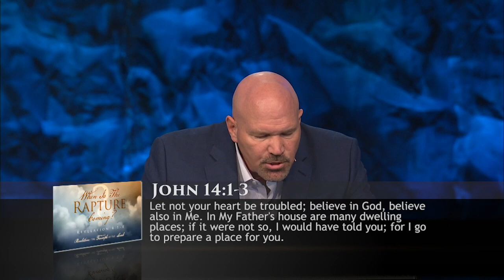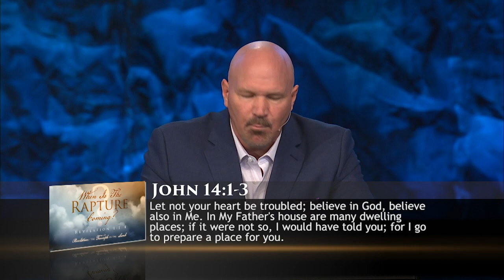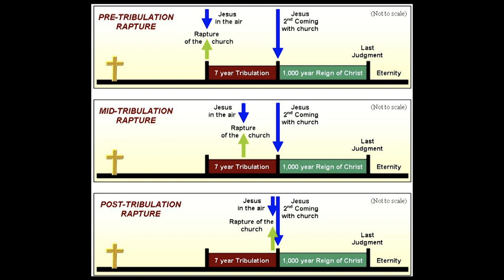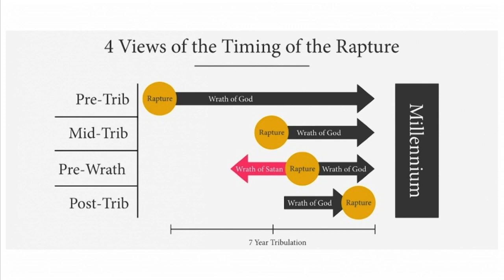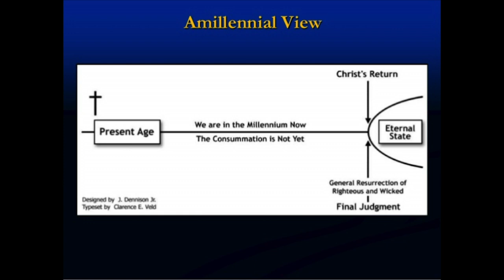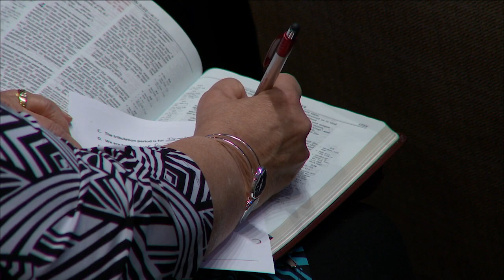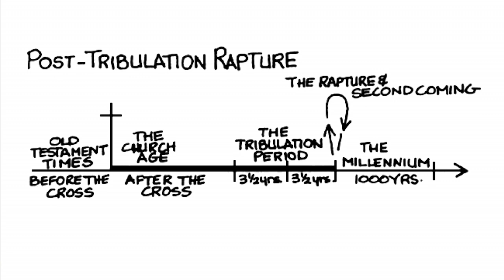When is the Rapture Coming - Pastor Jeff Schreve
Only God knows when the rapture of the church is coming, but His word tells us that He is coming soon.  As believers, we are instructed to be watchful and ready.  The second coming of Christ is a certain future event and it could happen at any moment.  What does Revelation tell us about the Rapture?  In this informative message, WHEN IS THE RAPTURE COMING, Pastor Jeff Schreve shares the truth about the next event on God’s timeline.